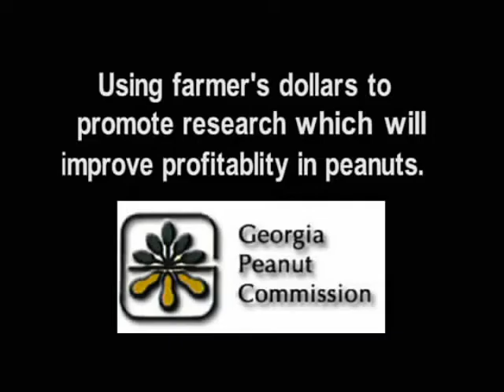CULBREATH, TSWV & LEAF SPOT RESISTANT CULTIVARS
Dr. Albert Culbreath, UGA Dept. of Pathology reports on evaluation of production systems using breeding lines with resistance to leaf spot and tomato spotted wilt virus to improve net farm profits.